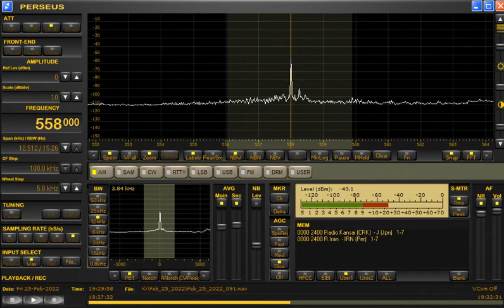558kHz IRIB at 1930UTC/0430JST on February 25/26, 2022